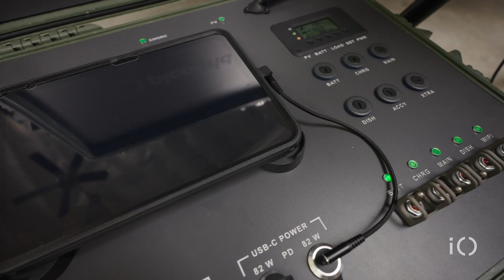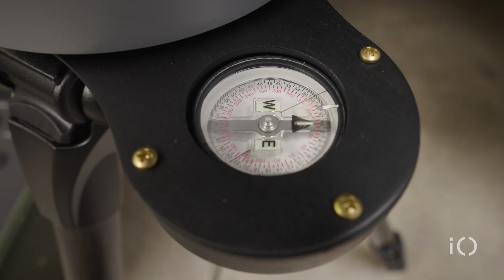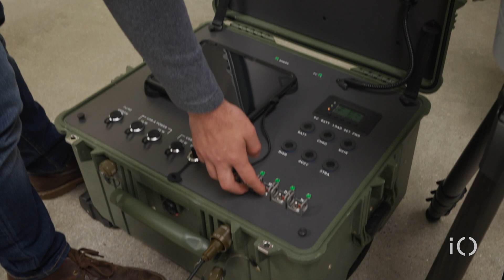Life at a Startup: Inside Look at Picogrid’s HQ in El Segundo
Welcome to the first episode of our new series, "Life at a Startup: Inside Look." This series reveals the day-to-day realities, challenges, and wins of startup life within the Initialized portfolio. In our premiere episode, we visit Picogrid, an early stage startup working to revolutionize the defense technology sector. Founded by Zane Mountcastle and Martin Slosarik, Picogrid brings together ex-military members and Silicon Valley engineers with a mission to build a unified platform for autonomous systems that integrates sensors, drones, and command interfaces. Filmed at their headquarters in El Segundo, California, this episode offers a firsthand look at how the Picogrid team operates with agility, iterating quickly to advance their mission.

CHAPTERS:
00:00 Introduction to PicoGrid
00:07 Building Next-Gen Defense Technology
00:26 Rapid Deployment and Global Reach
00:36 Open Platform for Developers
00:55 Experienced Military Team
01:09 Cofounder's Vision
01:35 Life-Saving Technology
01:50 Close Ties to Hardware
02:15 Innovative Ecosystem in El Segundo
02:43 Mission-Driven Technology